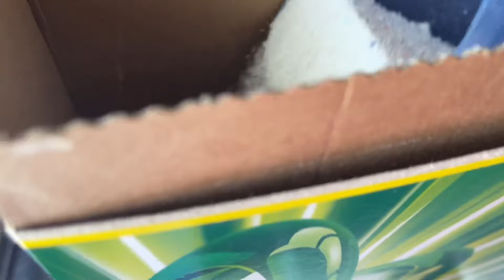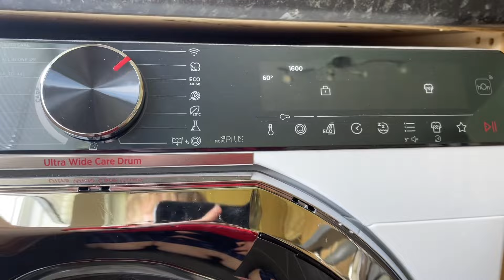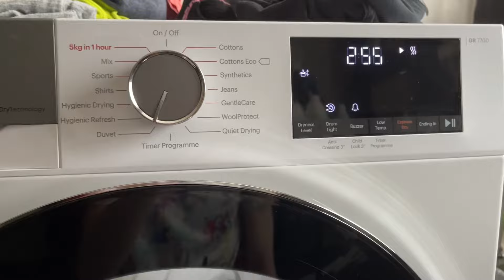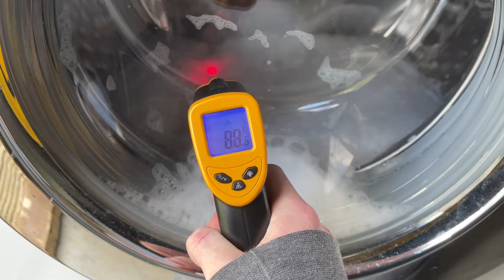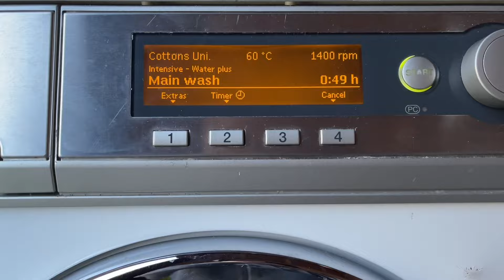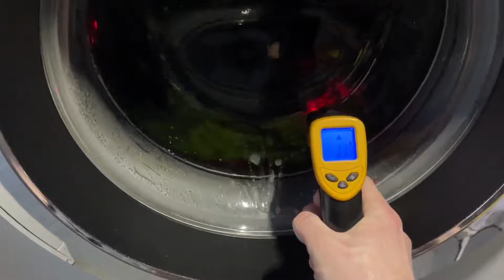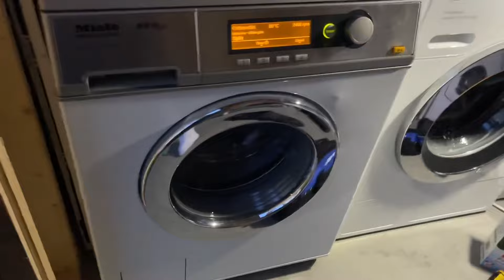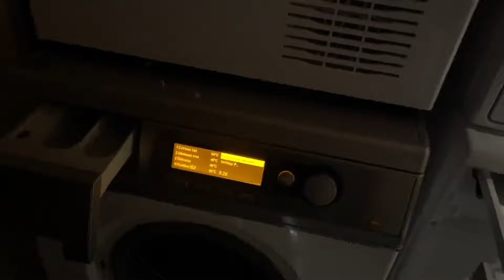Late spring clean washday with Hoover H-WASH 700 and Miele’s PW6055/W1 (06/04/24) (part 2)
Load 1 Hoover H-WASH 700 double duvet on cottons 60 medium soil
Load 2 Hoover H-WASH 700 single duvet on cottons 60 medium soil
Load 3 Miele W1 WEI865 2 pillows on pillows 40 with extra gentle
Maintenance wash/ refreshing Miele PW6055 on cottons hygiene 95 with water plus
Load 4 Miele PW6055 bedding and a bathmat on cottons universal 60 with intensive and water plus
Load 5 Miele W1 general wear on quick powerwash 40